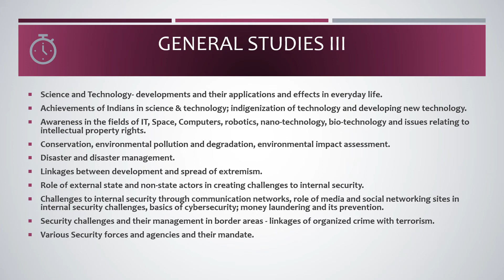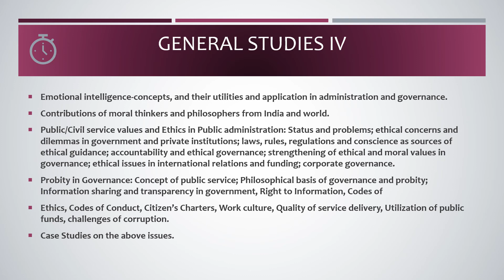UPSC Mains detailed Syllabus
PDF for the UPSC Prelims and Mains - Subject wise syllabus